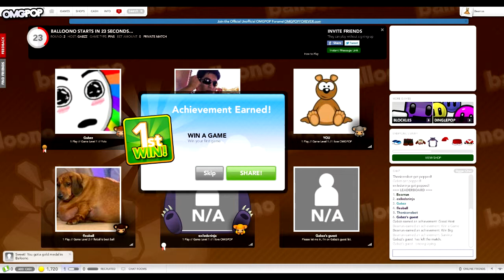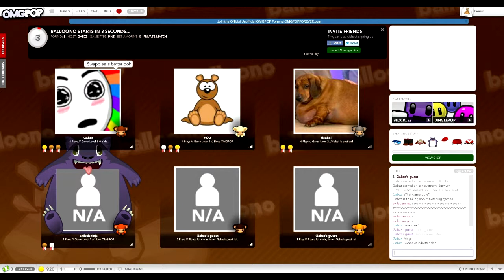Omgpop (Baloono w/ Friends #1)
Bomberman? No, this is Baloono...well it's pretty much the same game except a different name and well you use monkeys and the bombs are balloons...I think you get the point. I haven't played Bomberman since my Gameboy days, and playing this was quite a joy.

Didn't have corespondent key bounds to TeamSpeak and Fraps, so you can't hear me in this video, microphone problems a'hoy! Ignore the Facebook and Twitter thing, I'm getting rid of em' cause I don't really need em' now and because I ain't even using them except sharing the videos to each, you'll see this message three more times due to editing before removing.

Comment and Rate Up if you feel I'm deemed worthy.